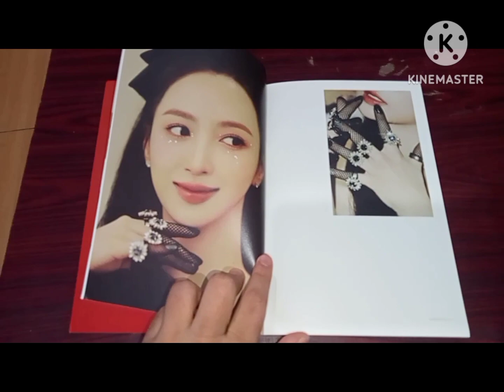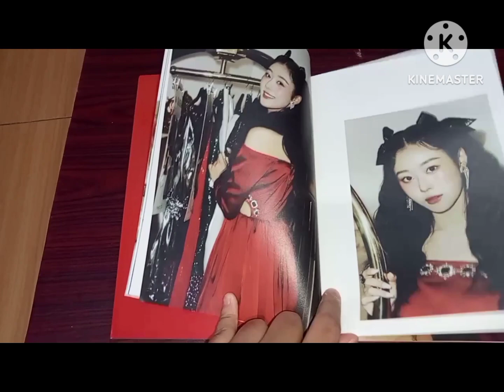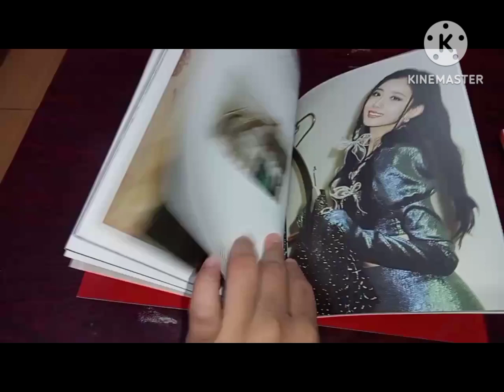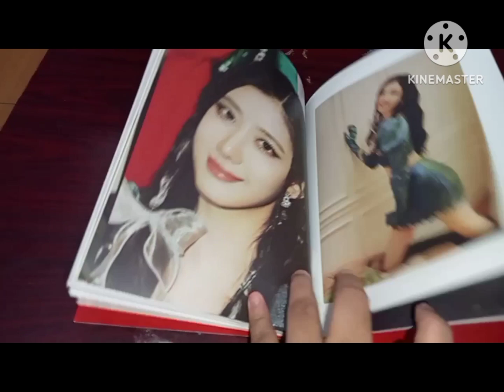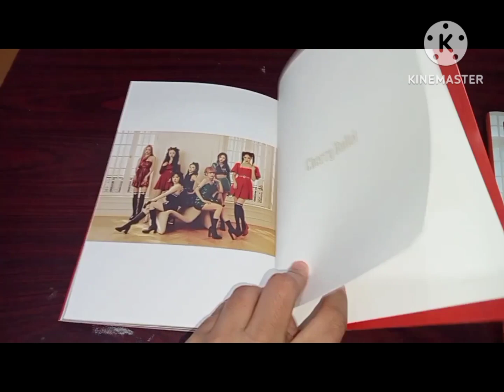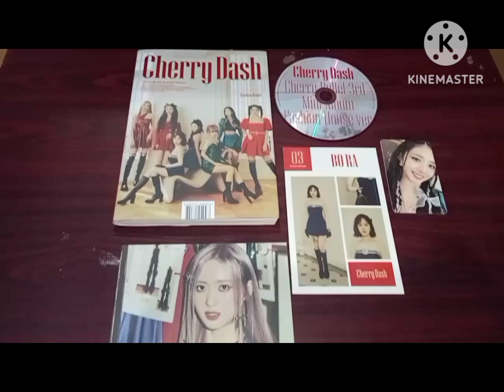Cherry Bullet 3rd mini album 'Cherry Dash' Fashion House Ver. Album Unboxing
Hi semua, aku disini.
Kali ini aku mau unboxing album mini ketiga Cherry Bullet yang judulnya 'Cherry Dash'. Ada 2 versi di album itu. Ada versi Fashion House dan ada versi Runway.
Karena penasaran, aku memilih yang versi Fashion House. Yang paling aku suka dari album ini saat aku lihat bagian photobook, mereka tampil cantik dan berpose dengan cocktail dress yang glamour. Pokoknya keren deh. Selain itu, ada 5 lagu di album ini. Lagu title track mereka, 'P.O.W! (Play On the World)' membuat aku ingin terus berdansa.

NB: This video has been recorded and edited by me via Kinemaster.